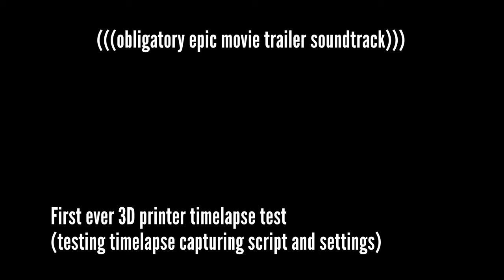First Ever Timelapse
I tried making my first ever 3D printing timelapse, this is a test to see what settings need fine-tuning